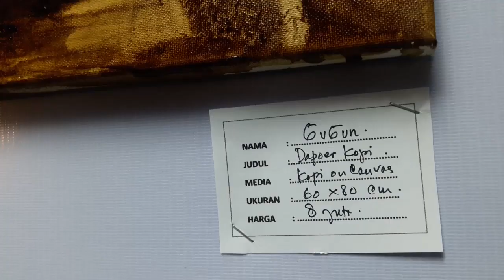Melukis dengan Ampas Kopi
Beragam komunitas pecinta kopi hadir di Festival Kopi Nusantara 2019 yang dihelat  oleh Media Indonesia, sejak Selasa (22/1) hingga Jumat (25/1). Salah satunya adalah Jakarta Kopi Art, sebuah komunitas pelukis yang memanfaatkan ampas kopi sebagai bahan lukisan